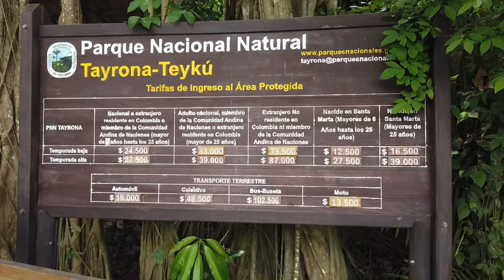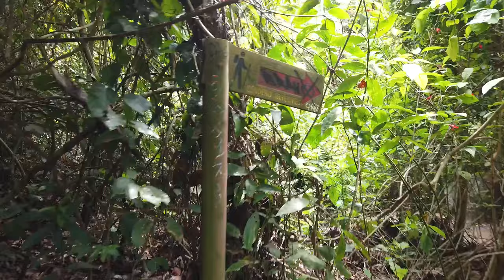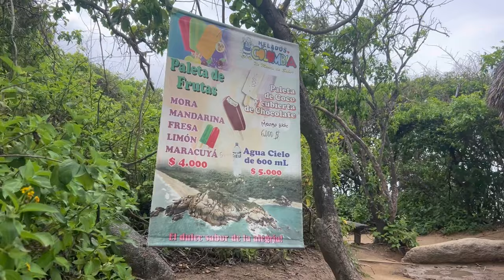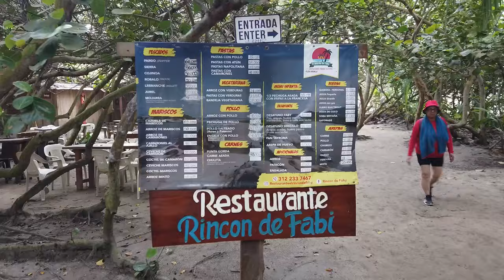🇨🇴 LLEGUÉ A EL TAYRONA 🌴🌊 Uno de los PARQUES NATURALES MÁS BELLOS DEL MUNDO 🚍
Compra tu eSIM para tener datos móviles ilimitados en cualquier parte del mundo aquí (DESCUENTO ESPECIAL):

VAMOSARECORRERELMUNDO

El parque nacional NATURAL EL TAYRONA es uno de los parques naturales más bellos del mundo y por supuesto uno de los más importantes en Colombia, si te gusta la aventura, los atardeceres el mar y los paisajes impresionantes este lugar es para ti.

En en video de hoy los vamos a vistar uno de los lugares más bellos de Colombia y del mundo, un territorio ancestral que los dejará con la boca abierta, no solo por su belleza si no por la travesía que debes pasar si decides realizar la caminata por el sendero que conduce a cabo san Juan del guía el lugar más bello del parque nacional natural el Tayrona, prepara tus piernas porque la caminata que nos espera es de otro mundo.